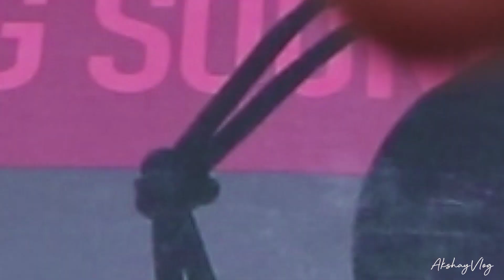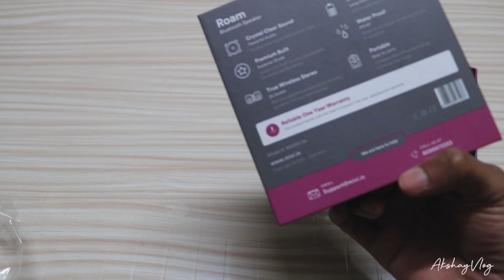MiVi Rome Bluetooth Speaker Unboxing.....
My Gadget :- sony handycam,cannon 80d